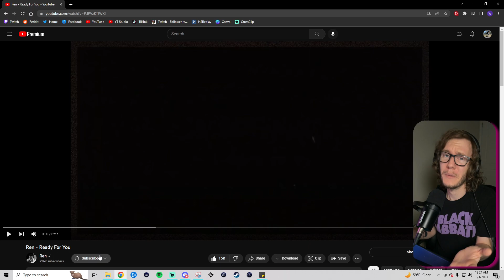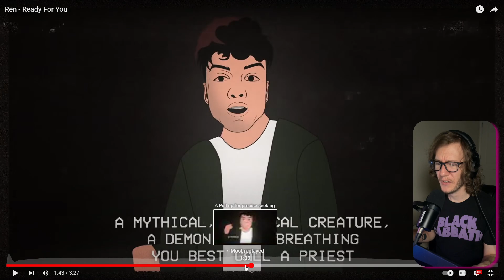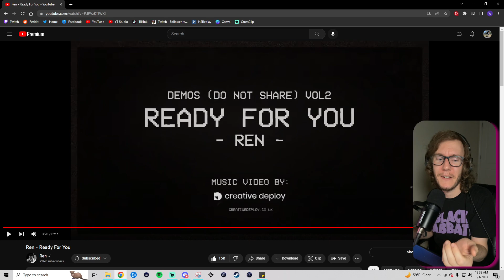Ren - Ready For You (A Blind Reaction)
As if you were expecting anything different, I have for you another reaction to a @RenMakesMusic banger. This one hit different and hit on a different level to my lyrically. I'm constantly amazed at how universal his lyrics are and eloquently he is able to deliver. Spend your time listening to this song if you haven't already!